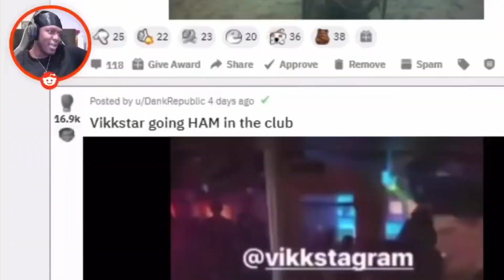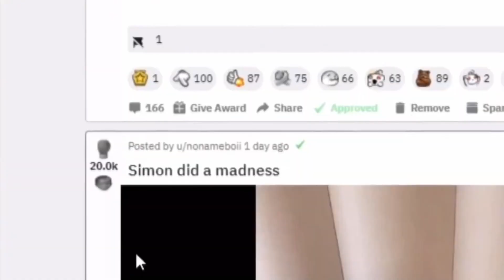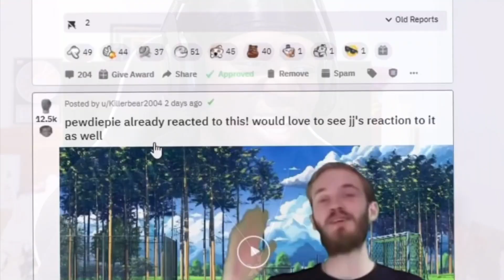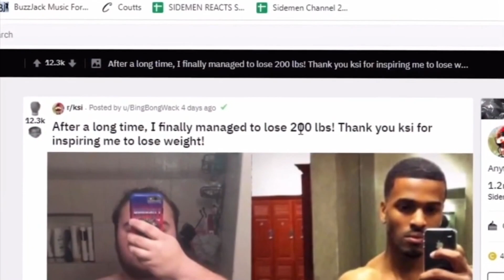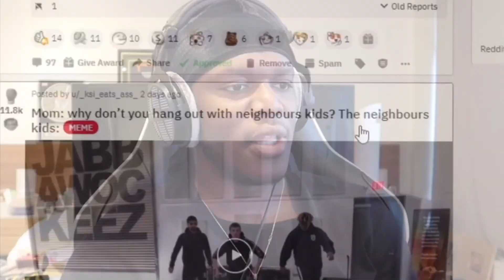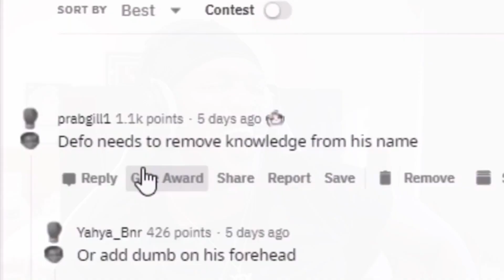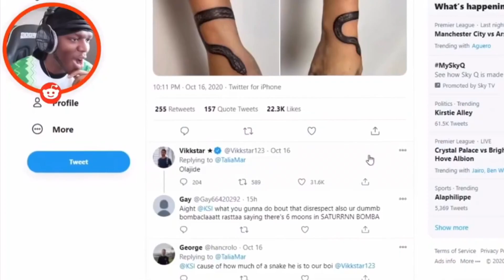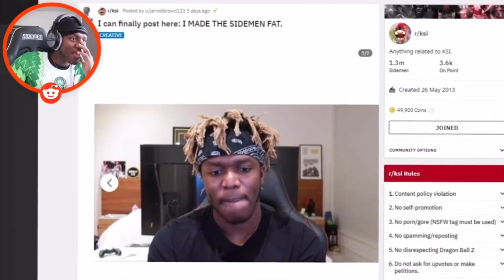KSI | REDDIT FUNNY MOMENTS | PT 3